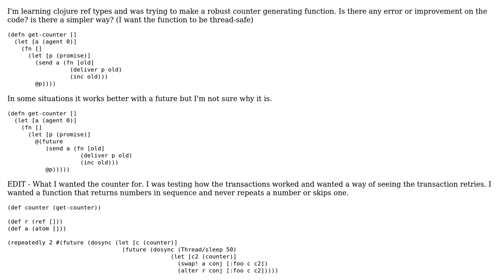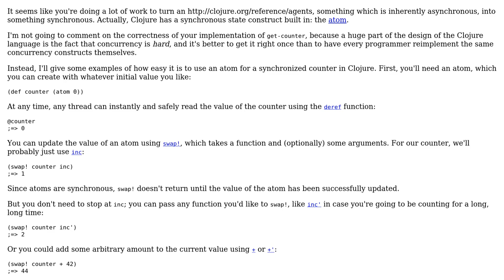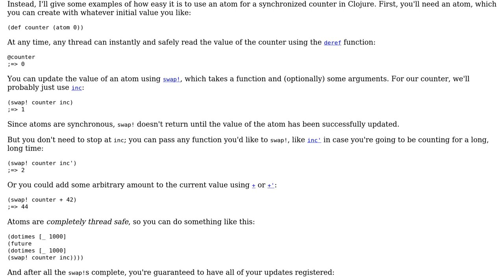Code Review: Clojure counter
With thanks & praise to God, and with thanks to the many people who have made this project possible! | Content (except music & images) licensed under CC BY-SA | Music | Images & others | With thanks to user Sam Estep user niicM and the Stack Exchange Network Trademarks are property of their respective owners. You are responsible for your own actions.